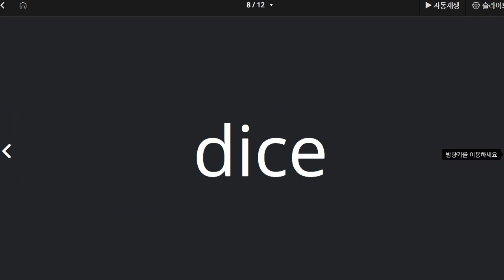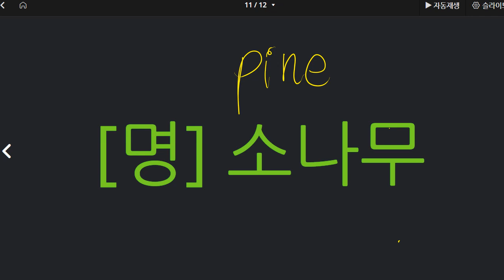전근우 2021 11 03 보카 어휘 성취도 70 우리말 뜻을 보고 영어 소리가 생각 나도록 익힘학습이 필요합니다